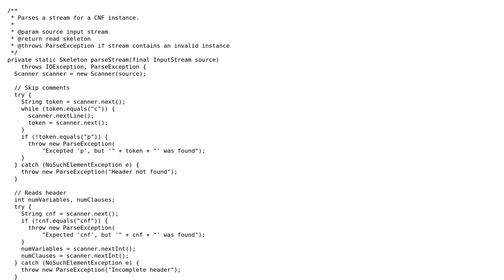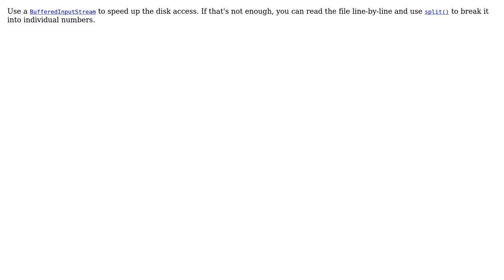Code Review: Parser for CNF formulas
With thanks & praise to God, and with thanks to the many people who have made this project possible! | Content (except music & images) licensed under CC BY-SA | Music | Images & others | With thanks to user Jamal user David Harkness user Alexandru and the Stack Exchange Network Trademarks are property of their respective owners. You are responsible for your own actions.